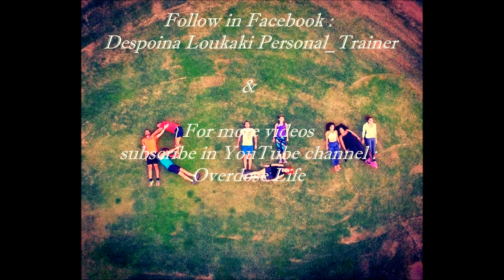Overdose Life - Τraining team by Despoina Loukaki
Η ομάδα "overdose life" βρέθηκε στο ντεμπούτο της προπονητικής (personal training) της νεοεισερχόμενης στον χώρο και πολλά υποσχόμενης Δέσποινας Λουκάκη. Η προπόνηση έλαβε χώρα στο πάρκο του  Αγίου Γεωργίου - Τροκαντερό

στον Δήμο Παλαιού Φαλήρου, Αττική.